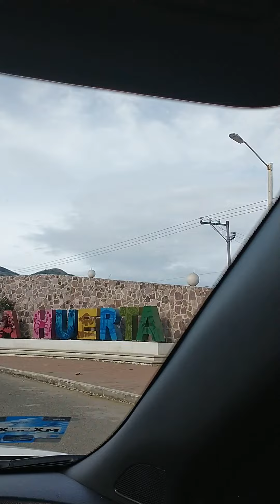nosotros con eve 4 1/2/23 video de pedro mancilla santoyo de los tecomates jalisco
eve nos invito a la huerta jalisco a almorzar y ese rumbo llebamos,mi bella dama y nosotros pedro mancilla santoyo y everardo villaseñor mancilla video de pedro mancilla santoyo de los tecomates jalisco